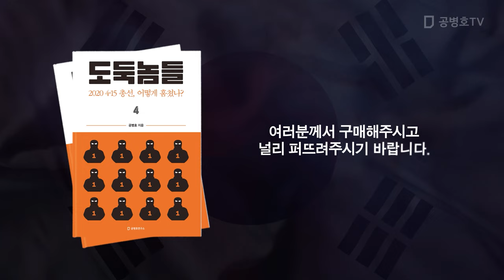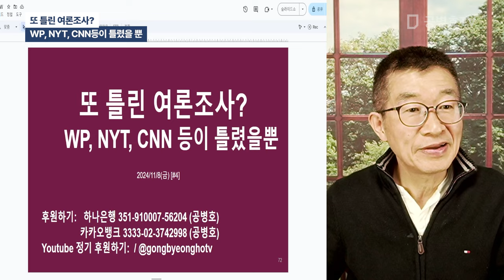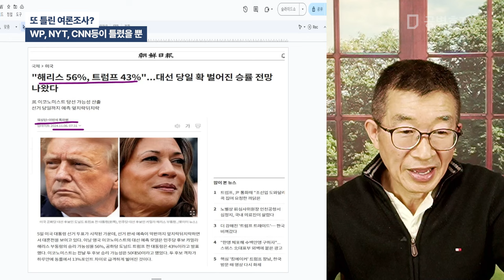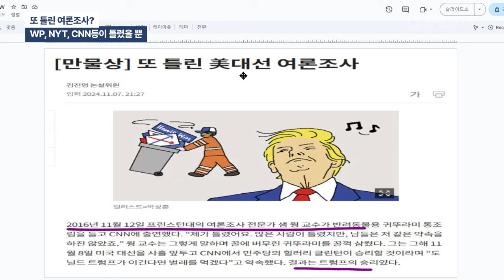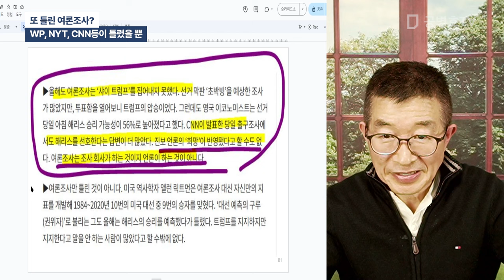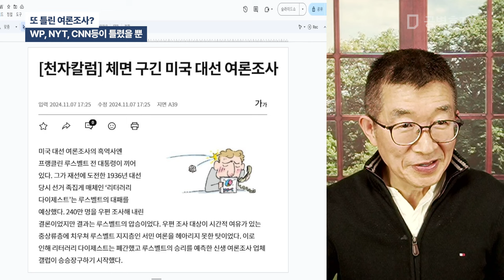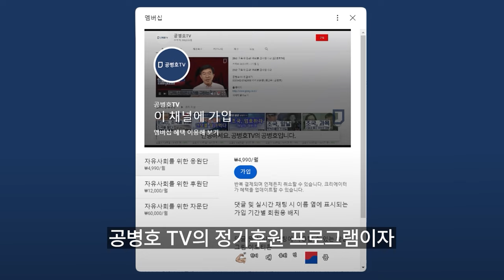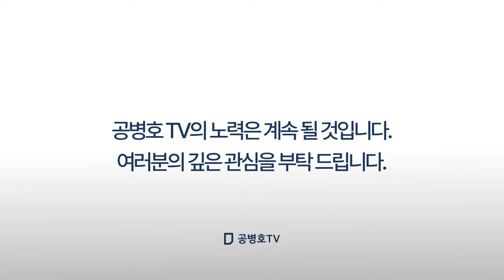또 틀린 여론조사? / WP, NYT, CNN 등이 틀렸을 뿐 [공병호TV]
Bitcoin : 3MTW849AkP2ftLeSK2teZHMmzLu7Z83s9U